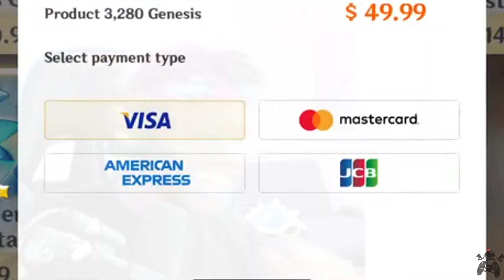I WAS NOT PREPARED, $200 GONE 😭 | Genshin Impact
Genshin Impact has been growing in popularity rapidly since it dropped last week, more than I was expecting. I knew I'd enjoy the game but I did not realize how much and how fast...and now I have 2 gacha games I'm addicted to.

Genshin Impact is a free-to-play action role-playing game developed and published by miHoYo, who are known for Honkai Impact 3rd, a popular action game. The game features a fantasy-based open world with gacha game mechanics.

If you notice the video looks blurry it's because I spent 3 days trying to render this, and managed to do 2 halfs, then combine them back together, thus rendering it twice.

As I watched it I thought of more things I wanted to edit so that's on me.